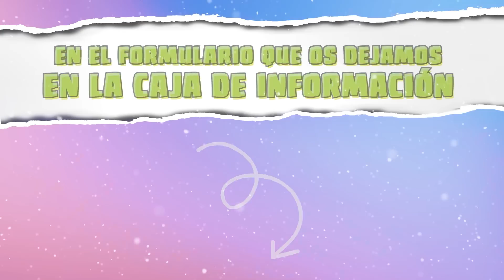TESTEO EL IQ DE MI AMIGO EN MINECRAFT! 🧠😂